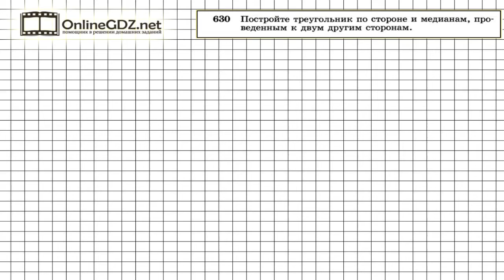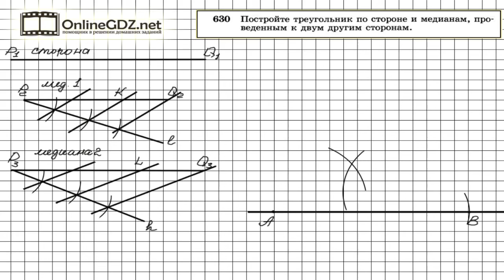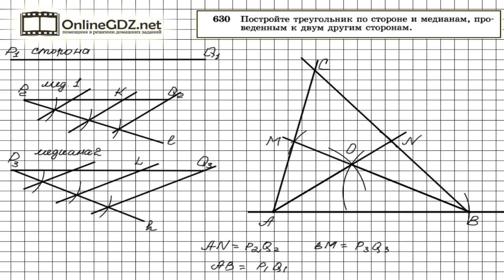Задание № 630 — Геометрия 8 класс (Атанасян)